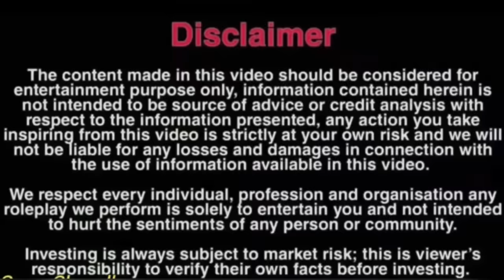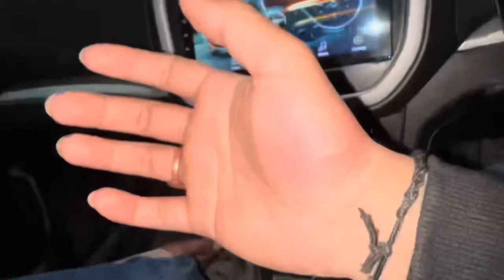Finally Leopard ki gufa mai agye 😮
Leopard
Family vlogs
Vlogs
Haunted videos
Horror videos
Ghost videos